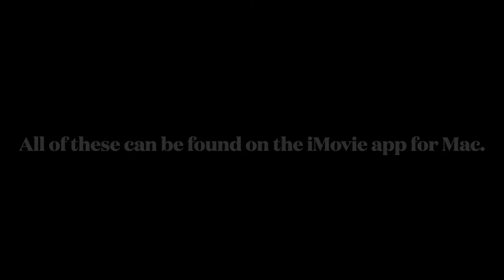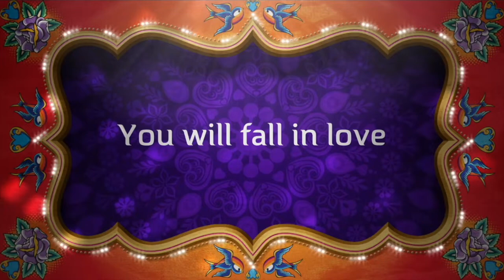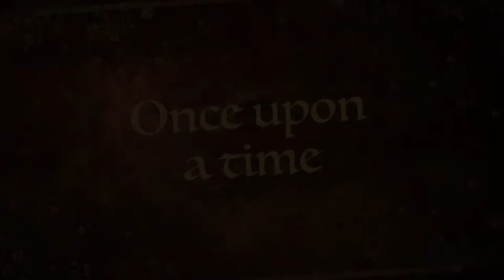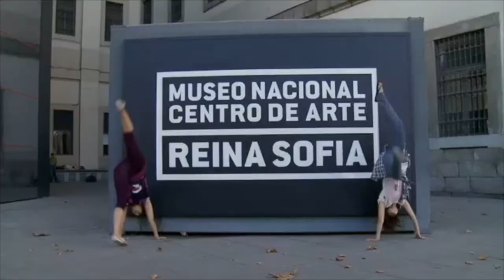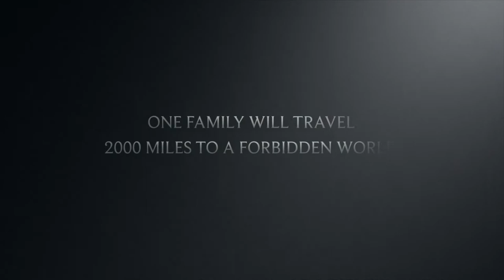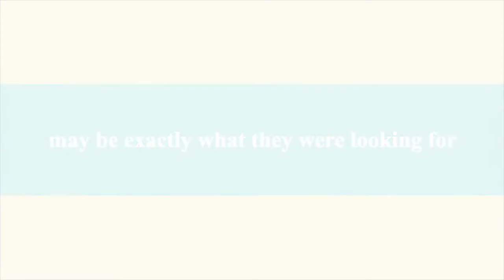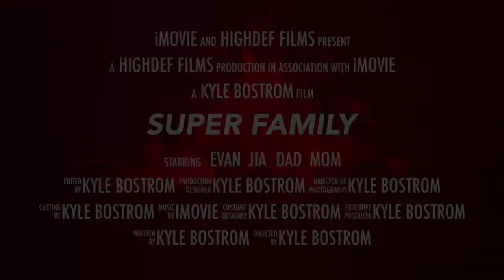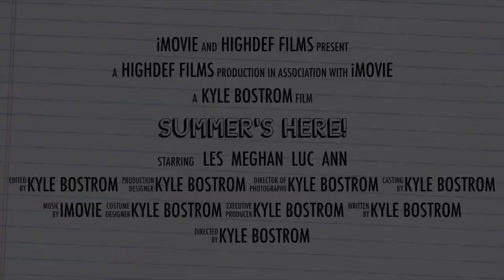iMovie Sample Trailers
All of the trailer templates with their original associated videos.